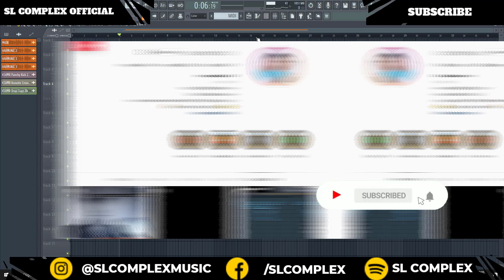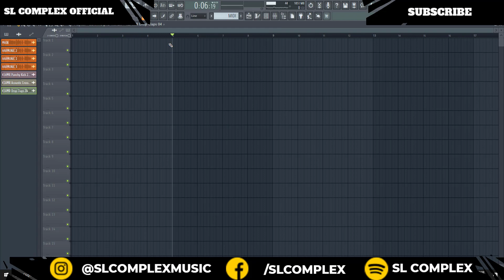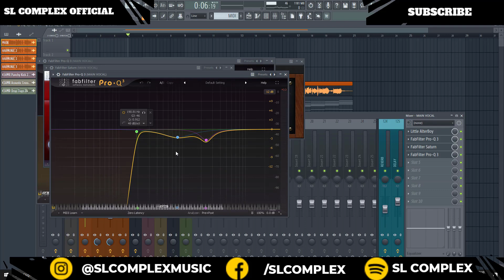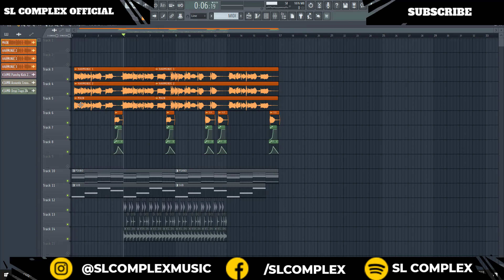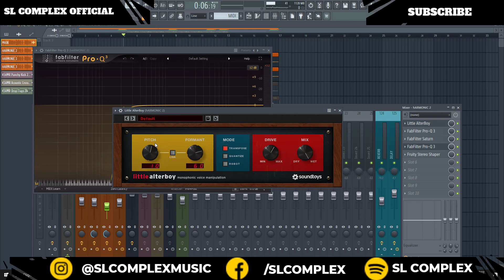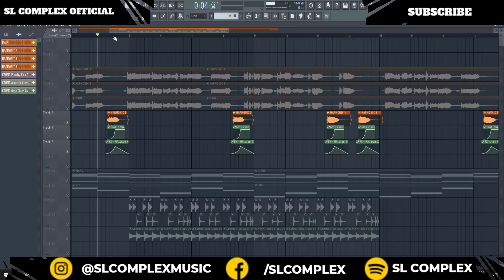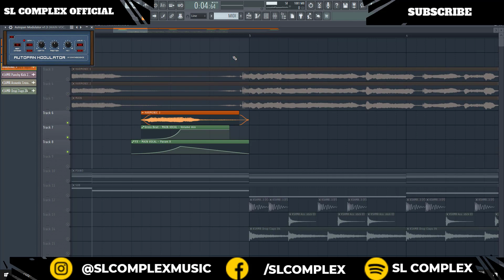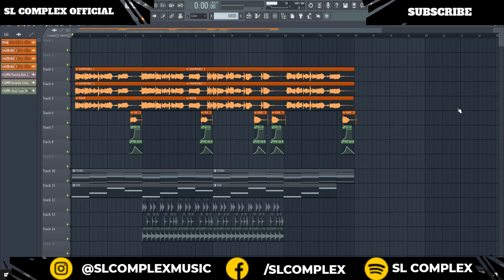Hardstyle Vocal Process | How Make | Tutorial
hey guys, a lot of people asked me for this video.

I wanted to thank you for your support and suggestions, the first one is about vocals, the next one I will show you ways to work with kicks

if you have any suggestions please send them on my instagram @slcomplexmusic

KELTEK STYLE TUTORIAL
DEVIN WILD STYLE TUTORIAL
AUDIOTRICZ STYLE TUTORIAL
D-BLOCK AND S-TE-FAN STYLE TUTORIAL
DIRTY WORKZ TUTORIAL
SCANTRAXX TUTORIAL
HARDSTYLE KICK TUTORIAL
Sample Pack
Hardstyle Sample pack